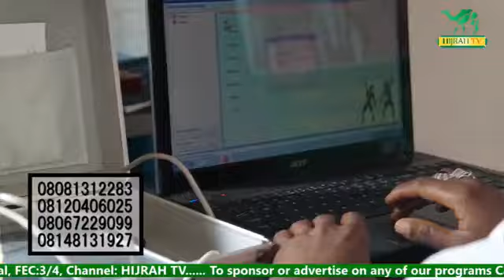HISTORY OF THE PROPHETS (EPISODE 64) - PROPHET MUHAMMAD ( A.S.) - 8 BY SHAIKH IMAM KAASHIF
HISTORY OF THE PROPHETS (EPISODE 64) - PROPHET IMUHAMMAD ( A.S.) - 8   BY SHAIKH IMAM KAASHIF